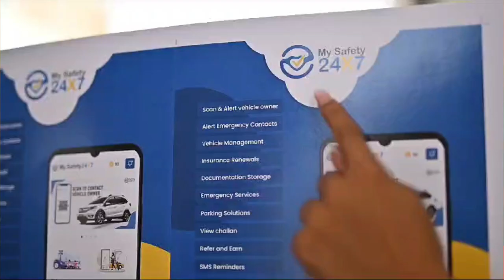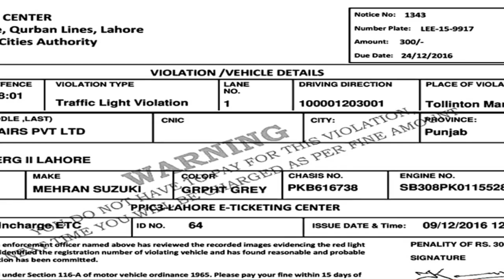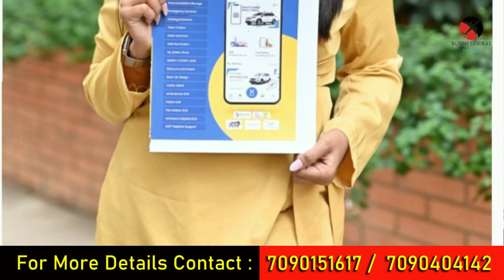బిజినెస్ ! Small business ideas! New business idea's! business ideas ! Low Investment Business Idea